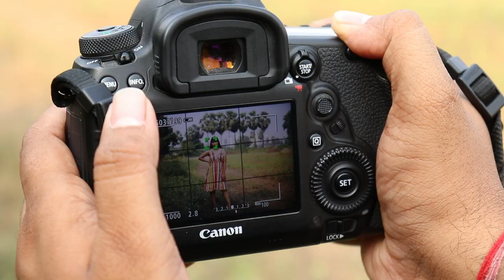BTS of MYSTIQUE Shoot / GND Entity / 2021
I love my subscribers and  I can not succeed without your support.
Thanks for checking out our videos :)